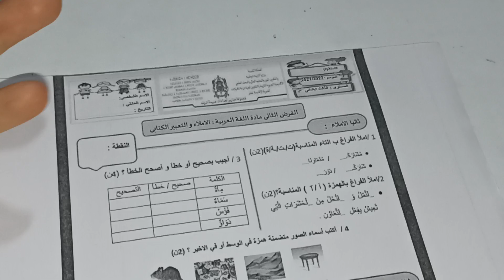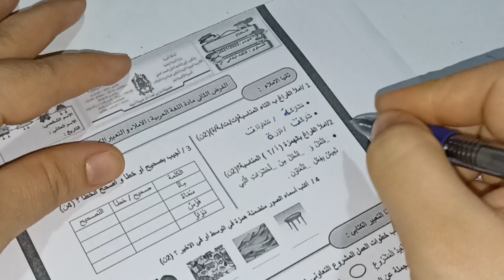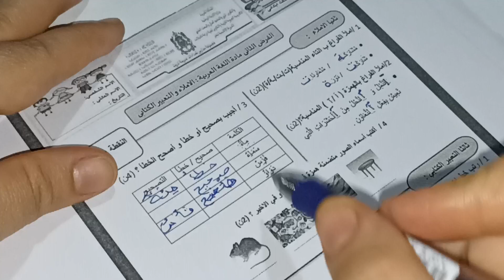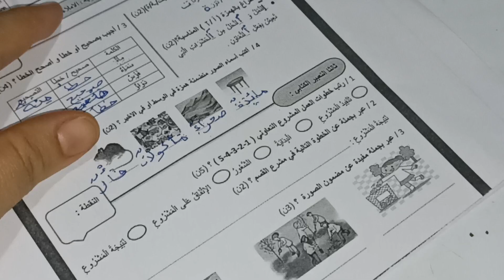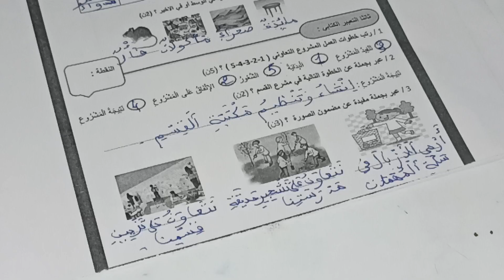الفرض الثاني في الدورة الأولى مادة اللغة العربية مكون التعبير والإملاء